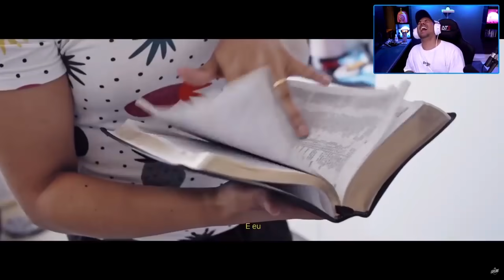PIUZINHO REAGINDO a ILUSÃO "CRACOLÂNDIA"- Alok, MC Hariel, MC Davi, MC Ryan SP, Salvador da Rima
Canal de RAP/TRAP e falo: Meno Tody, Matuê, NGC Daddy, Borges, Raffa Moreira, BC Raff, Recayd Mob, Orochi, 6ix9ine.